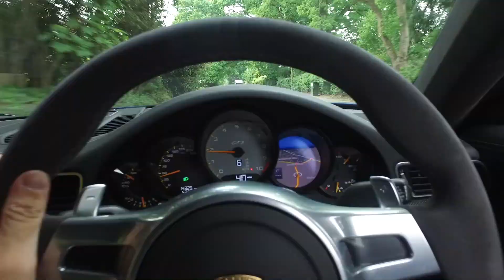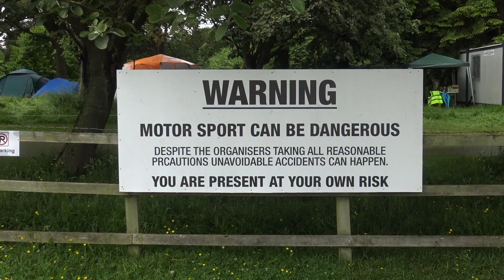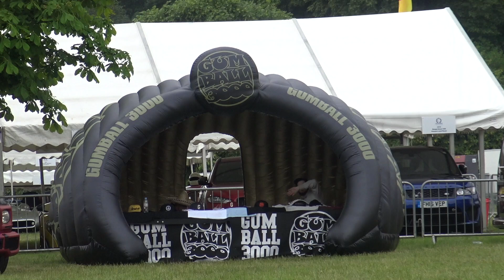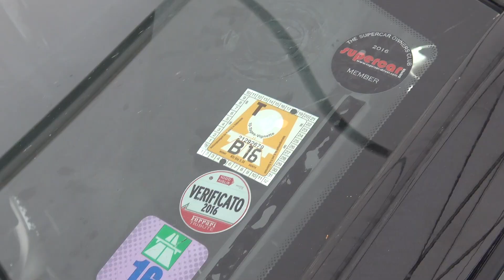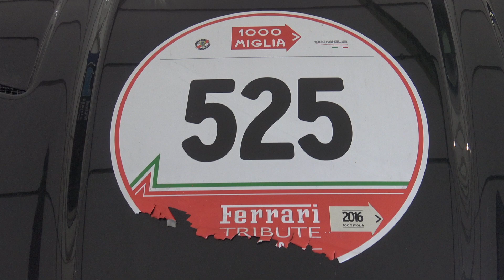Buying The GT3 Was The Best Decision!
My first car festival of the year is the Cholmondeley Pageant of Power! I meet the Mille Migla winners, take the GT3 up the hill climb and see my favourite car...again!